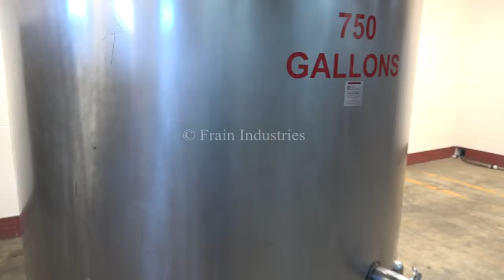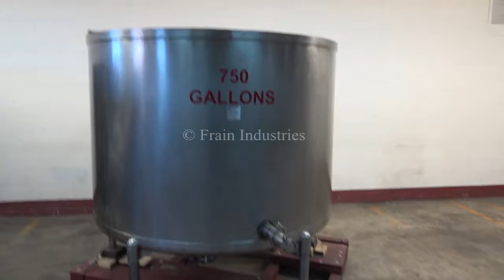750 GAL 316 Stainless Steel Single Wall Storage Tank Demonstration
750 Gallon, 316 stainless steel, single wall storage tank. Vessel Dimensions: 70" ID x 50" straight wall. Equipped with flat open top, with (1) 5-1/2" OD  side top port and (1) 3-1/4" OD threaded side bottom port. Dish bottom 5" OD flanged center bottom discharge with 9" floor clearence mounted on (5) stainless steel hip socket legs.